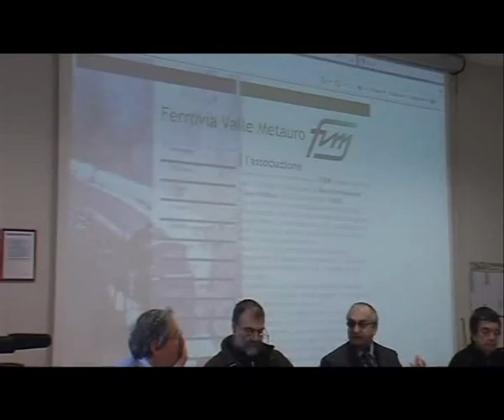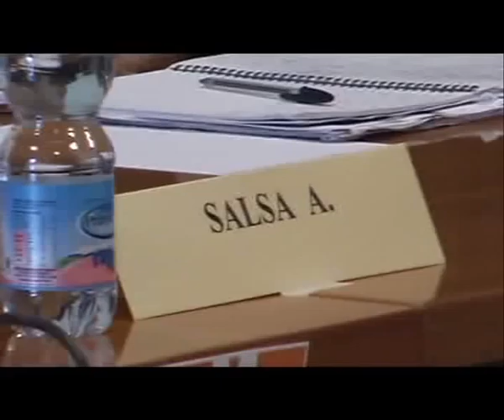fvm 4^ Giornata Nazionale Ferrovie Dimenticate convegno a Fossombrone 1^parte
La 4^ giornata Nazionale delle Ferrovie Dimenticate organizzata da fvm ha previsto un convegno a Fossombrone.
Il relatore di punta è stato l'antropologo ex presidente CAI Annibale Salsa il quale ha descritto i motivi passati e presenti della disaffezione al treno nella nostra nazione che ci ha portato ad essere un enclave ferroviaria da terzo mondo all'interno dell'Europa occidentale